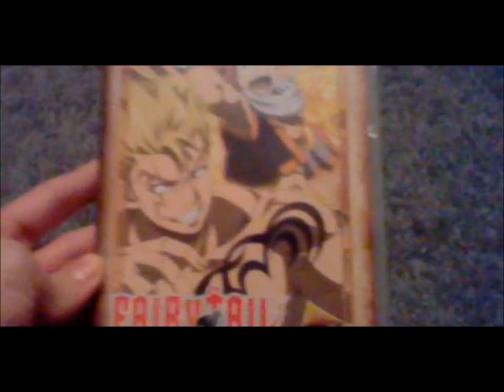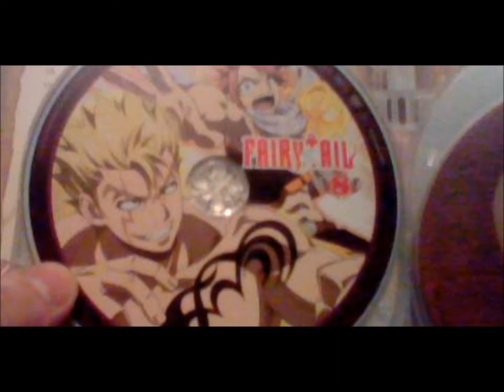Fairy Tail Part 4 (blu-ray/dvd combo)unboxing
video games i bought this month coming in a bit